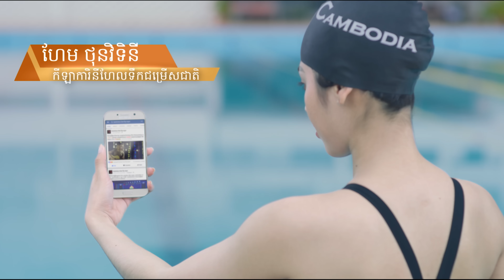ខេមបូអាប់ដេត (Cambo Update 21/02/2017)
តំណរភ្ជាប់ទាក់ទង៖